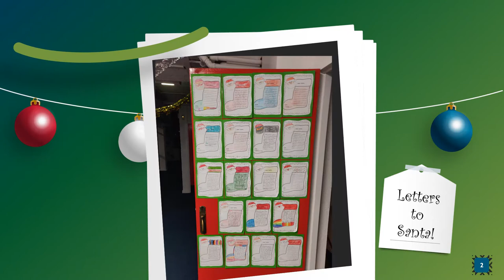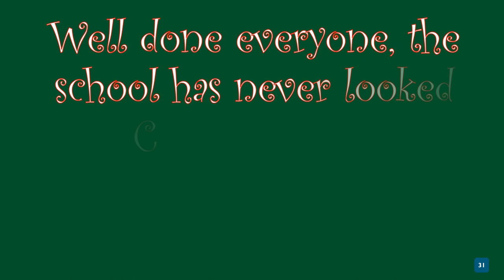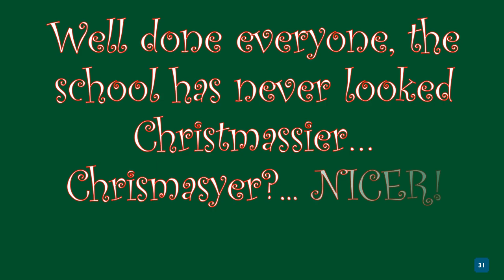Midleton CBS Primary: Christmas Art 2020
We know parents are missing so much this year while not being able to be in the school building but Múinteoir Anthony and his boys have sought to rectify this by compiling this video for you all to enjoy!